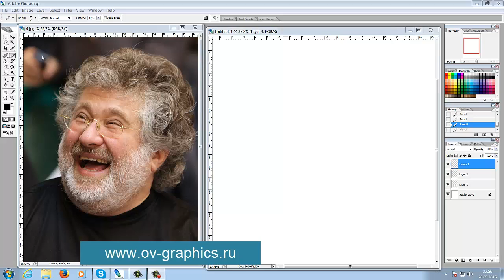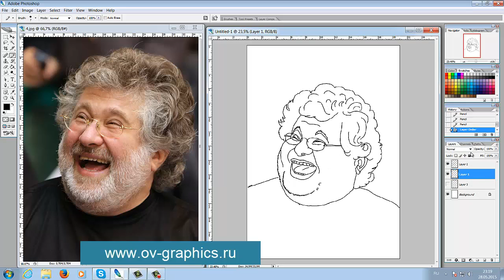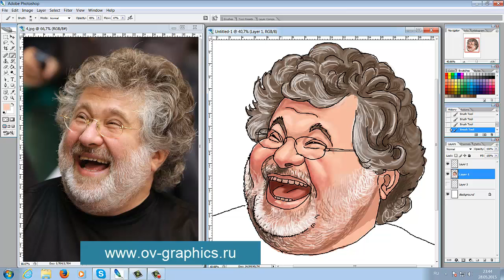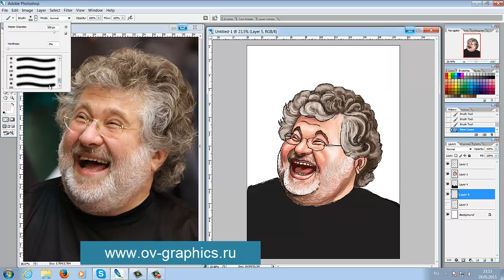Шарж по фотографии на олигарха Коломийского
Принцип моего метода рисования в компьютере заключается в том, что сначала я делаю набросок, потом обвожу его и затем раскрашиваю. Один рисунок занимает от 30 до 40 минут.